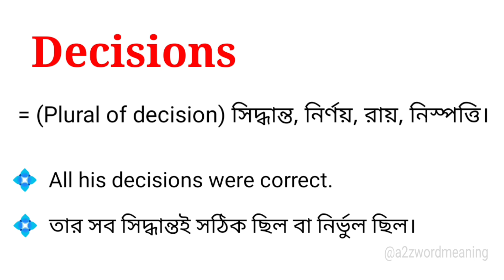Decisions Meaning in Bengali With Example || Decisions শব্দটির বাংলা অর্থ কি হবে ?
এই ভিডিওতে decisions শব্দটির বাংলা অর্থ উদাহরণ সহকারে আলোচনা করা হয়েছে। আশা করছি ভিডিওটি আপনাদের উপকারে আসবে।